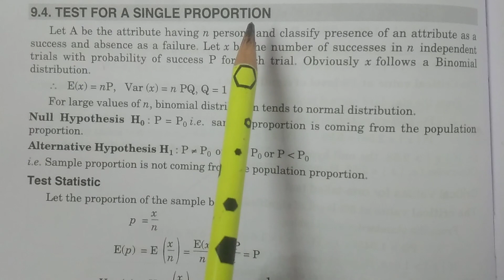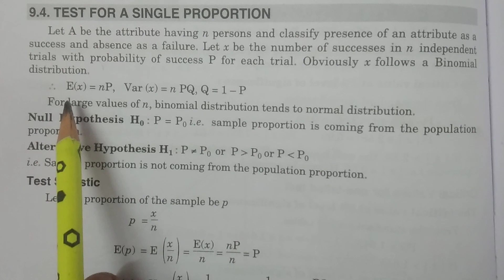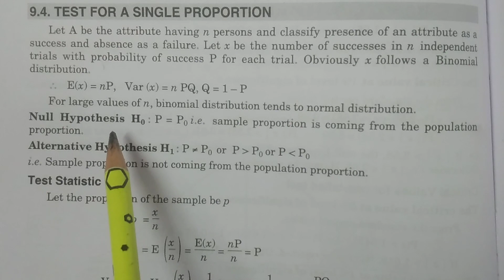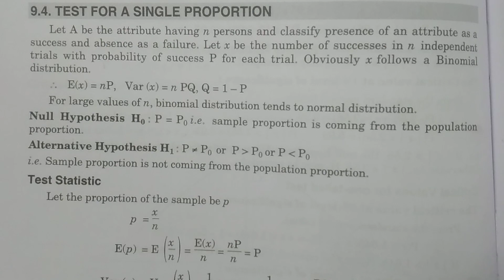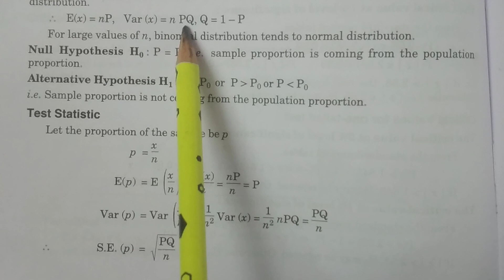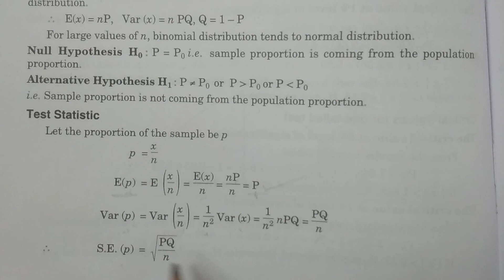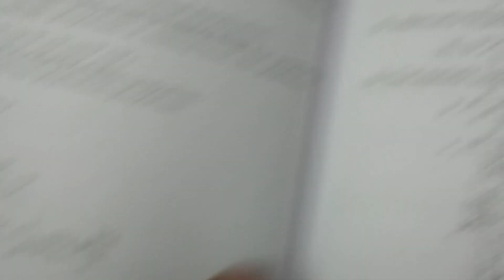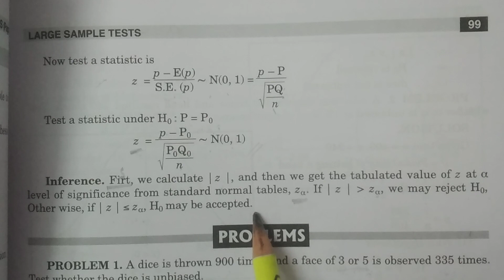Test for Single Proportion(Large Sample tests) - BSc Statistics